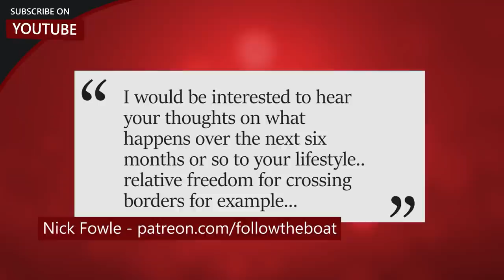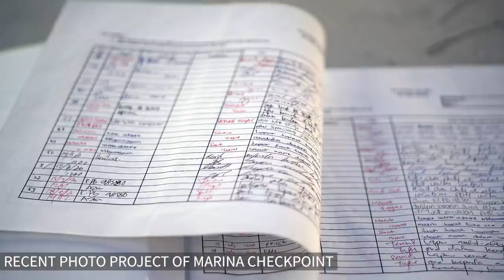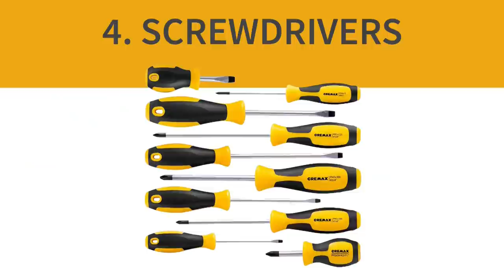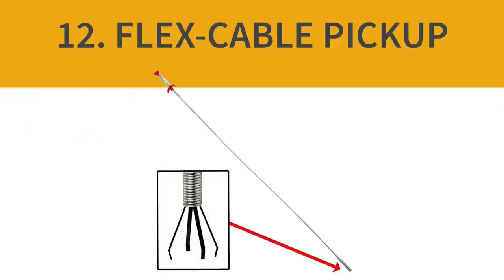Top 10 Tools Every Cruising Sailboat Needs: Real-time Sailing Update Ep 194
What are the top 10 tools every cruising sailboat needs? In this real-time sailing update we answer your questions and try to restrict our top tools to 10. As you'll find out, it wasn't that easy. And we're just talking toolbox here, not all the specialised equipment needed to repair and maintain the sails, rigging, deck, hull etc.

Topic Time-stamps:
01:50 Six month plan?
06:22 "Gardeners Question Time"
10:47 Top 10 Essential Tools

We also answer your questions about the future. Yes, that's right we really do have a crystal ball! But seriously, the short, medium and long-term scenarios for all cruisers is a big topic of discussion among the community. Border closures, quarantine and restricted movement in most nations' territorial waters make it very difficult for any of us to go anywhere. At the moment, we're OK, but what will happen in six months time?

Peace, fair winds and please stay safe.

💬 FTBMates - Get to know us better, win stuff, receive free gifts and chat any time you like

FTB RECOMMENDED TOOLS:
*12v plug-in halogen spottlight $32.99
*1000 lumen cordless spotlight $41.99
*Waterproof headtorch with red/white light $15.95

*Panasonic GH5
*4K DRONE - DJi Mavic Pro
*360 camera - Insta360
*4K CAMCORDER - Sony AX53

"The Garden Repertoire" - Isaac Gregor

Co-ordinates:
5°58'01.8"N 116°03'21.8"E

OUR SAILBOAT:
Built in 1989, our boat SY Esper is an Oyster 435 cutter-rigged ketch.

APP: 'On Course' by Marine Traffic